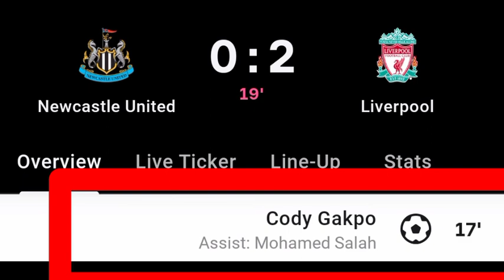Cody Gakpo Goal Vs Newcastle United | Newcastle United Vs Liverpool | 0-2